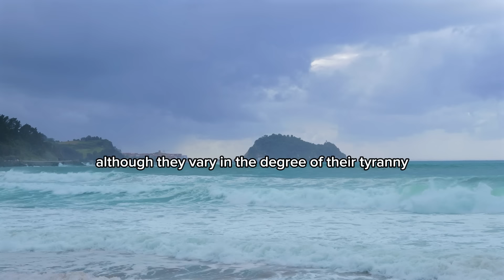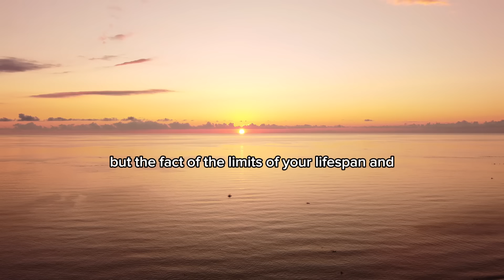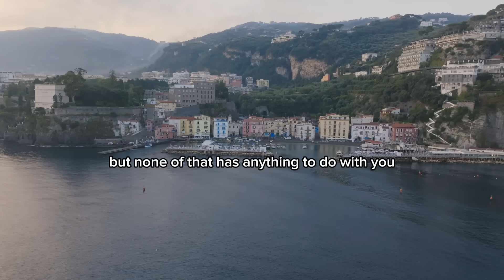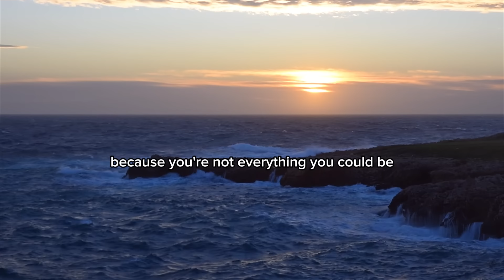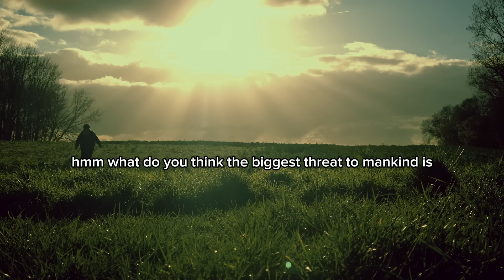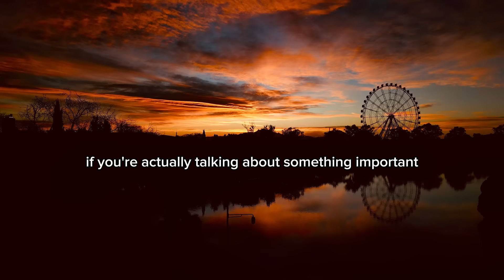I MUST KEEP BELIEVING - Jordan Peterson (Motivational Speech)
12 Rules of Life: An Antidote to Chaos

1. The videos have no negative impact on the original works.
2. The videos we make are used for teaching purposes.
3. The videos are transformative in nature.
4. We use only the audio component and tiny pieces of video footage, only if it's necessary.